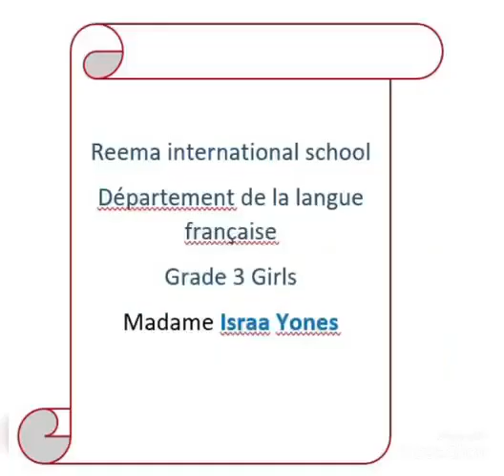Reema_International_School Activités : Parlons français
Reema International School
French Department
Activités : Parlons français
Grade 2
Madame Israa